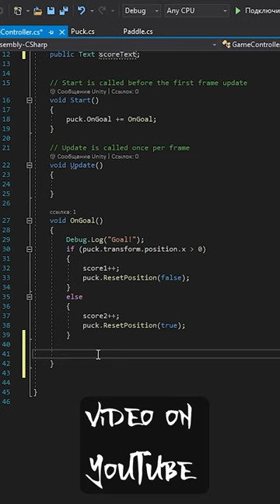Want to learn how to make your own game in unity?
Check out full video !!!

Are you interested in game development and want to create your own air hockey game? We'll guide you through building an air hockey game in Unity, step-by-step. From setting up the project and importing models to adding physics, controls, scoring, effects, and sound, this tutorial will help you create a fully functional air hockey game.

We'll start by creating a new project in 2D in Unity and importing our 3D models. Then, we'll adjust the camera and models' scale to fit our game. Next, we'll add colliders to objects, set up table bounds, and add rigid body to the puck and paddle to set up the physics of the game.

We'll make the paddle move by adding a script to it and assigning it to our paddle. We'll use Unity's vertical and horizontal input preferences and add float variables for horizontal and vertical movement. We'll also reference the rigidbody to add velocity to the paddle and multiply it with a speed variable to make it move quicker.

To add bounciness, we'll create a physic material and set friction to 0 and bounciness to 1. We'll apply this material to our bound and the puck. We'll also create a script for deceleration to allow the puck to eventually reach 0 velocity and stop moving.

For scoring, we'll use events to register scoring. Our puck will have a reference to the game controller and call a method every time a player scores. We'll use the x-axis of the puck to determine which player scores. If a goal happens on the right side (x more than 0), player 1 scores. If it happens on the left side, player 2 scores. We'll reset the playing by giving the puck to the player who got the goal and making a start position for the puck on the same side of the goal while dropping the velocity of the puck to 0.

We'll duplicate the paddle and make different controls for paddle 1 and 2 in the input menu. We'll add a script to recognize the players. We'll also add a canvas and text to canvas, align and scale it, style the text, and assign it to the game controller for interface purposes.

To restart the game, we'll make a script counting until one of the players reaches 3 points, then disable the puck and start a short timer until the scene is reloaded. Finally, we'll add some particle effects to make our game more exciting.

By following along with this tutorial, you'll gain valuable skills in Unity game development and create your own air hockey game that you can customize and share with others.